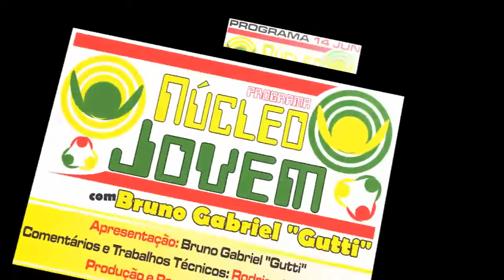Programa Núcleo Jovem 14/06/12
Na última quinta (14/06) recebemos nos estúdios o Elton Xavier da Marcha Contra Corrupção de São Bernardo do Campo, ele que foi um dos idealizadores e organizadores da Marcha no ABC, além do Fernando Gaebler do Programa Nerds na Rádio